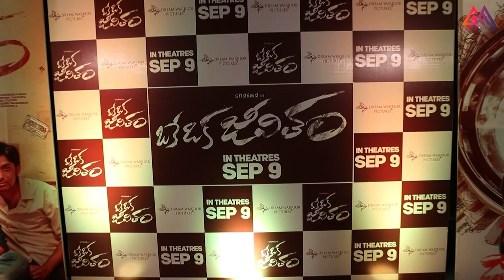Oke Oka Jeevitham Celebrity Premier Show Response| Akhil| Sharwanand | Ritu Varma | Gangothri Movies